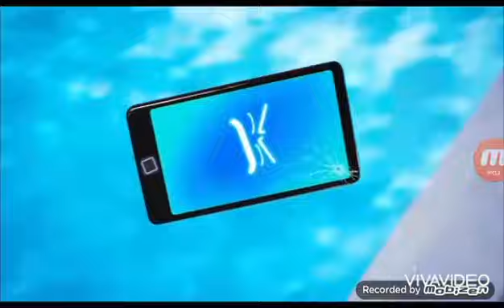Random Villain Defeats LXIV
PAL from Mitchells Vs. The Machines
Carson Clay from Mr. Bean's Holiday
Captain Scout from Bizarre Afternoon
Four from BFB
Jan Jaranjan from The Amazing Praybet Benjamin
Barren's Brother from Super Bear Adventure
Zep Hindle from Saw
Skull Mini from The Daily Object Show Mini Again
Sub-Zero from Mortal Kombat (2021)
Zombeh Matt from Zombeh Attack 3